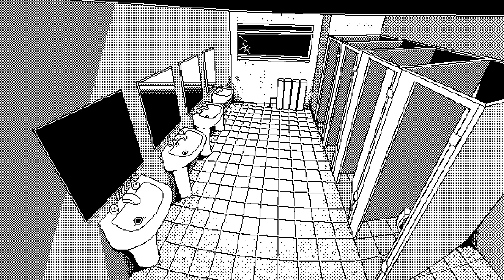WORLD OF HORROR - Launch trailer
More about this game:
🎮Developer: panstasz
🎮 Publisher:  Ysbryd Games, PLAYISM

- PS5 (via backwards compatibility)